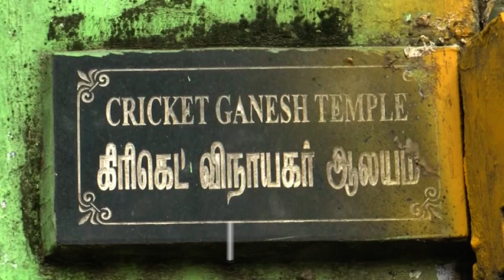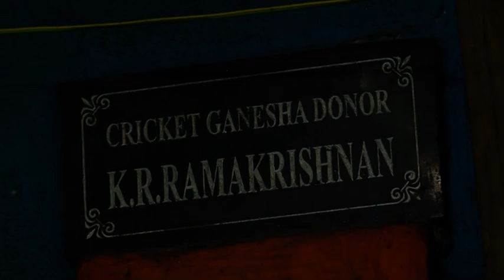Special Pooja held at Lord Cricket Ganesha Temple : চেন্নাইৰ লৰ্ড ক্ৰিকেট গণেশ মন্দিৰত পূজা | N18V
Special Pooja held at Lord Cricket Ganesha Temple | ভাৰত বনাম অষ্ট্ৰেলিয়াৰ মাজত চূড়ান্ত খেলৰ পূৰ্বে চেন্নাইৰ লৰ্ড ক্ৰিকেট গণেশ মন্দিৰত বিশেষ পূজা
Special Pooja held at Lord Cricket Ganesha Temple in Chennai ahead of CWC 2023 Final match